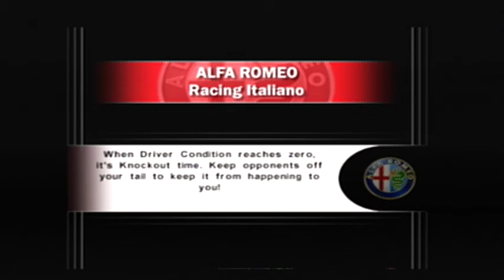Alfa Romeo Racing Italiano: Alfa Romeo GTV Pro at Ricardo Full (Gameplay & Replay #29)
Alfa Romeo Racing Italiano is a video game that was released in March 16, 2006. This is the Alfa Romeo GTV Pro racing at Circuit de la Comunitat Valenciana Ricardo Tormo, a racetrack located in Valencia (Cheste), Spain for 3 laps. This is the full course of the track. The car is color orange over green, was made in 2004 (customized second time, with even better features), has a 2.2 liter 4-cylinder, and a 6 speed automatic transmission. Its tachometer has a limit of 8,500 RPM and its top speed in this particular track is 146 MPH. There are no accidents in this race!